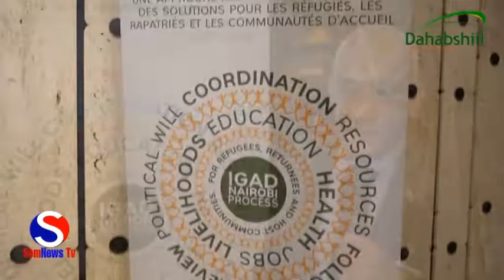Ra’iisul Wasaare Xasan Cali Khayre Oo Geneva Uga Qeyb Gelaya Madasha Qaxootiga Adduunka